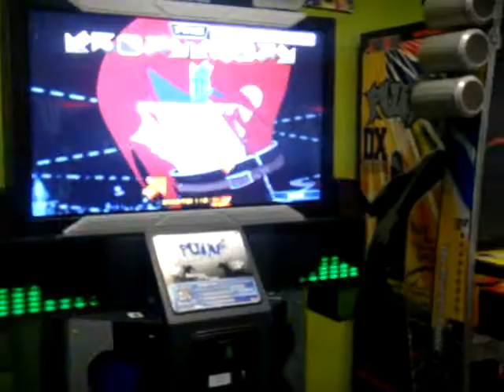Miraflores Revo - Canon x-1 - Tomasin